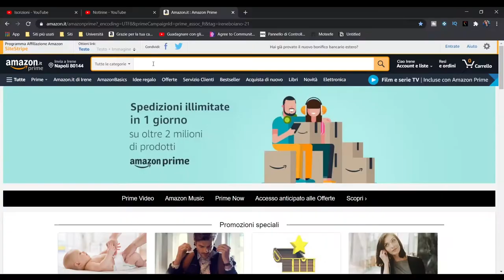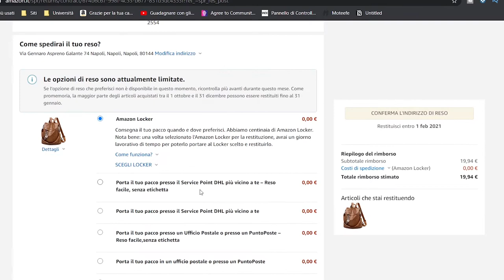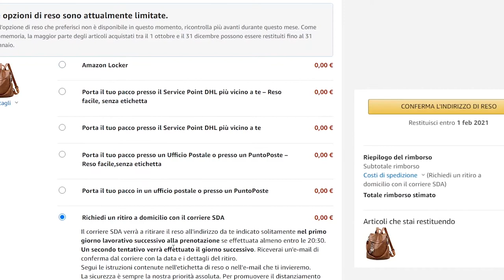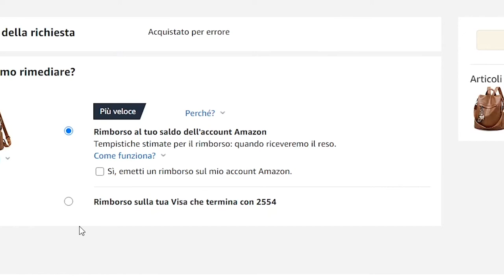La mia ESPERIENZA con il RESO su AMAZON!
La mia ESPERIENZA con il RESO su AMAZON! - Oggi vi parlo di quella che è stata la mia esperienza di reso su amazon, faccio questo video a scopo informativo perchè penso possa tornare utile a qualcuno di voi! :D

📝RESTA AGGIORNATO SUI VIDEO IN USCITA!

✅CHI SONO?

🎬ATTREZZATURA VIDEO
➥Camera: Huawei P20 Lite
➥Editing: Adobe Premiere Pro
➥Miniature: Photoshop CC

Se vuoi condividi questo video con i tuoi amici